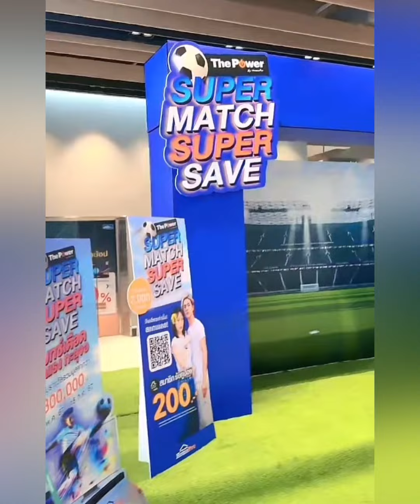“พี่ต้อม”พาชมบรรยากาศงานคู่แรก“แน็ก ชาลี-กามิน”หลังหายป่วย ก่อนร่างทองของแท่จะมาเจอด้อม#แน็กกามิน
“พี่ต้อม”พาชมบรรยากาศงานคู่แรก“แน็ก ชาลี-กามิน”หลังหายป่วย ก่อนร่างทองของแท่จะมาเจอด้อม